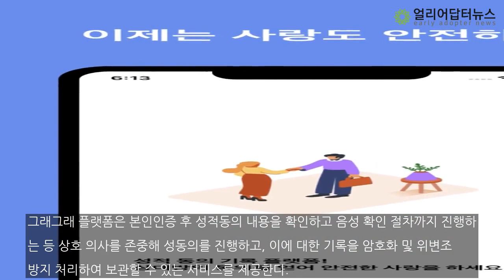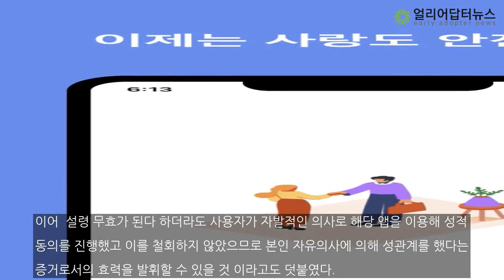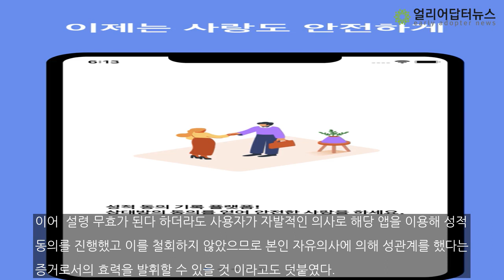성적동의 플랫폼 ‘그래그래’, 법적 효력 있는 성관계 동의 기록 가능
영국에서는 폭행, 협박이 없더라도 명백한 동의 여부와 증명이 없다면 해당 성관계를 성폭행으로 간주해 처벌하고, 뉴질랜드에서는 피해자의 동의 없는 성적 행위를 모두 강간죄로 규정하고 있는 등 세계적으로 성동의가 성폭행의 기준이 되어야 한다는 목소리가 높아지면서 주식회사 투예스에서 출시한 성적동의 플랫폼 ‘그래그래’가 주목받고 있다.그래그래 플랫폼은 본인인증 후 성적동의 내용을 확인하고 음성 확인 절차까지 진행하는 등 상호 의사를 존중해 성동의를 ...

뉴스스토리 기자